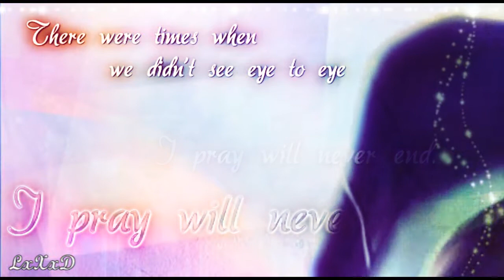Ashe X Tifa true friend-[B-day Video for theffviigirl]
I made this for Niloofar's (theffviigirl) birthday, I really hope you like it, also I hope u have awesome birthday with ur presents!!!
and  reach to what you wanted to get!!  You are such an amazing friend. I don't know what I'd do without you! : 3

being friend with u as a honor for me
im very happy that i have friends like u ^__^ love ya!!

Thanks to Xxlenne87xX for upload it for me!
for you tube!!